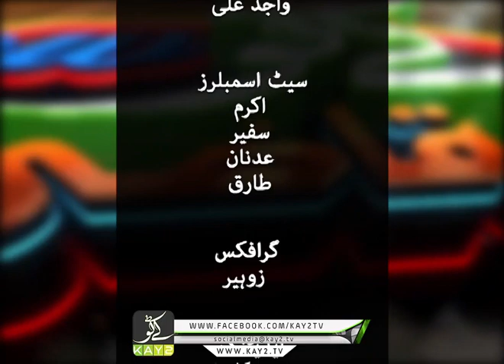Kay2 Show with Arif Qazi | Bano Rehmat (Singer) & Muhammad Waqas | Kay2 TV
Kay2 Show with Arif Qazi is an Entertainment based program of Kay2 TV in which host (Arif Qazi) interacts with different guests and entertain Kay2 Tv audience with Comedy and Singer (Mehar Anjum).

Guests : Bano Rehmat (Singer)
                 Muhammad Waqas

1)This video has no negative impact on the original works (It would actually be positive for them)
2)This video is also for teaching purposes.